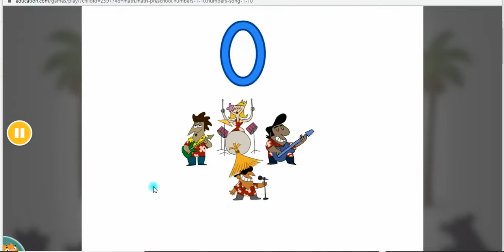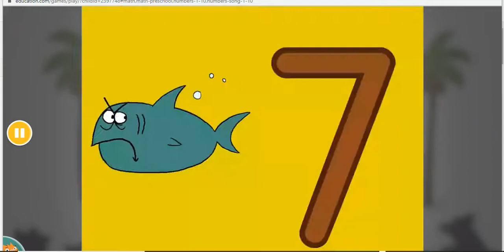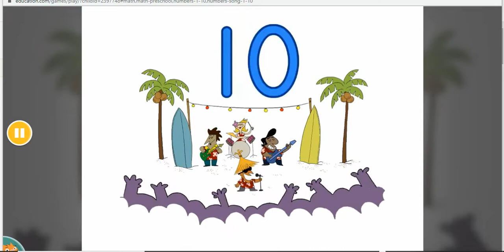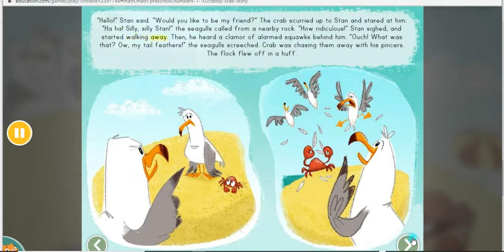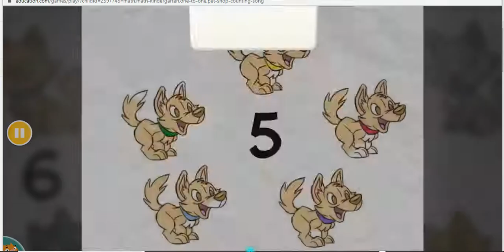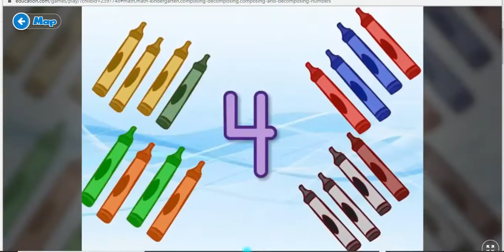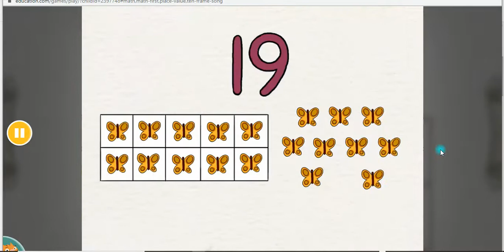COUNT to 10 SONGS & STORY READ ALONG for kids, TEN FRAMES, easy math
Count to ten song and count to ten READ ALONG INTERACTIVE STORY for kids by education.com site. Learn how to read numbers up to 19 using TEN FRAMES.